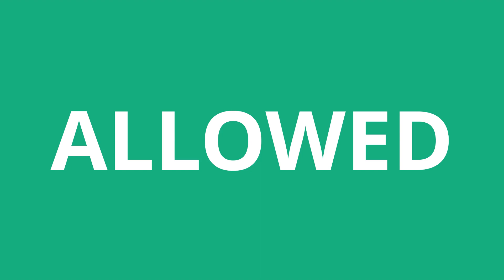How To Pronounce Allowed - Pronunciation Academy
Learn how to pronounce Allowed

This is the *English* pronunciation of the word Allowed.